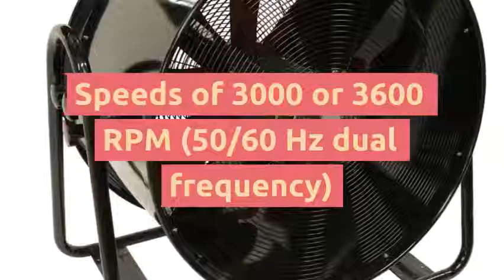Explosion Proof Fan Atlantic Blowers ABAF 28 220SE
Explosion Proof Fan Atlantic Blowers ABAF-28-220SE is certified Class 1,2 Division 1-2 Single Phase Axial Fan. Used for various low pressure and high airflow applications. Produces a maximum flow of 3355 CFM with a maximum pressure of 1.4 inH2O. This Tube Axial fan has a voltage of 110V-120V. The fan will produce a noise level of 68 decibels measuring at a distance of 3 ft. The impeller diameter is 16″.

Expert Advice & The Largest Range of Intrinsically Safe, Hazardous Area & Explosion Proof Products @